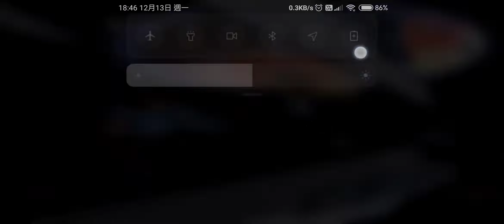swgoh executor 7*r8 vs 7*r9 ( nority ) == fail, lose by 2nd death star strike